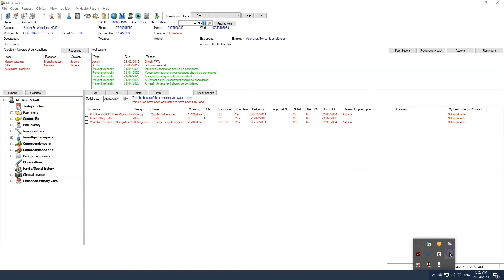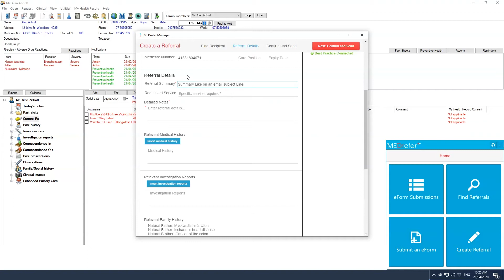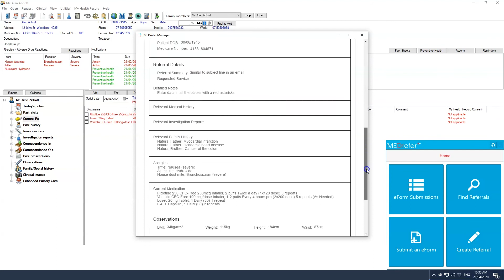Create a referral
How to create an eReferral using the MEDrefer Manager Desktop app.